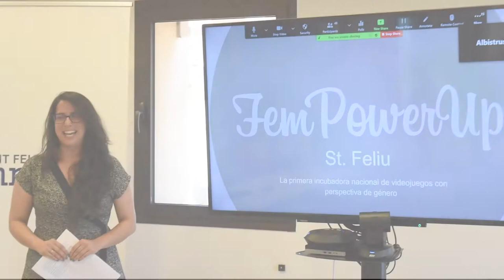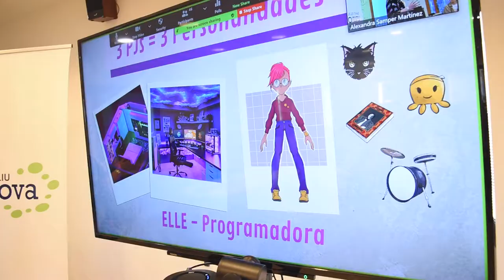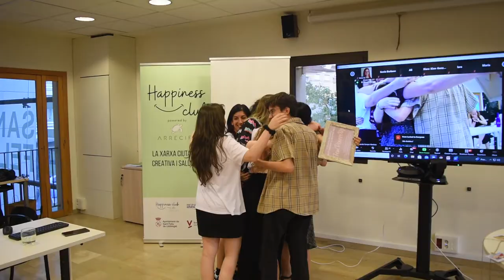Cloenda FEMPower UP Sant Feliu, primera incubadora de videojocs amb perspectiva de gènere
El passat dimecres 29 de juny es va celebrar al laboratori d'innovació ciutadana, CO-Innova Lab, l'acte de tancament de FEMPower Up Sant Feliu, la primera incubadora de videojocs amb perspectiva de gènere a nivell de tot l'Estat.

L'esdeveniment va comptar amb més de 80 professionals de la indústria del videojoc, estudiants, participants mentoritzades, mentores i institucions. 50 persones van assistir online i més de 30 en presencial.

L'acte va comptar amb una àmplia representació política. Hi van participar l'alcalde, Oriol Bossa; Aitor Rivera, quart tinent d'alcaldia i regidor d'Innovació i Tecnologies; i Loren Rider, regidora de Feminismes i LGTBIQ+.